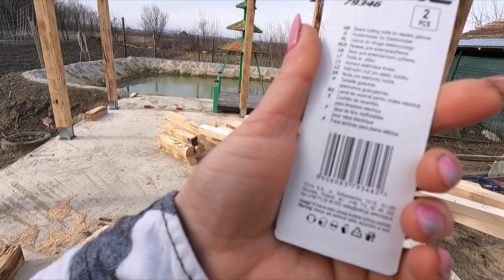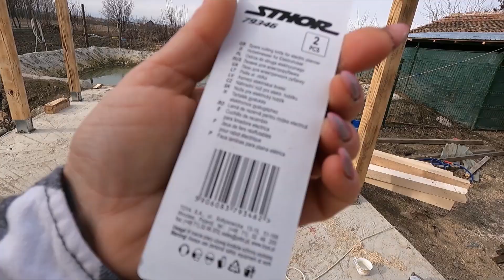Foisorul rustic..ep9. In sfarsit am terminat "scheletul" foisorului..achizitie noua, oare se merita?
, nu te costa absolut nimic mai mult decat 2 secunde, dar 2 secunde care pentru noi conteaza enorm , inseamna sa ne marim comunitatea aceasta frumoasa de prieteni si imboldul nostru de a merge mai departe! ! !

Daca doriti si puteti sa sustineti viitoarele proiecte, deoarece cateva persoane mi-au sugerat sa-mi fac un cont unde sa poata dona, am facut-o si pe asta
sau contul  in lei BRD este:  RO44BRDE400SV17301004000   titular TOGAN NICOLAE-LUCIAN
sau cine doreste sa ne trimita scrisori , colete etc , adresa este :
Capugiu Carmen din sat Ramniceni , str. Teilor, nr.98, comuna Maicanesti, judetul Vrancea , cod postal 627192